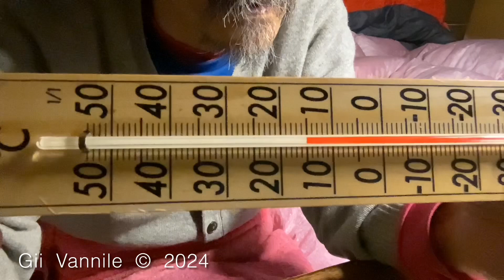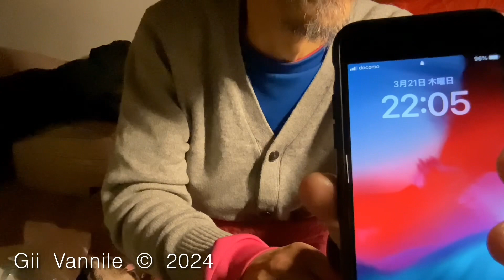02576 20240321 Thu. 19:57 ハイレグ水着でワンツーワンツー当時マイクロ・ミニスカートの熟女今７０歳 お若い皆さん方のおばあちゃんたちです iPad中乃莞爾Yokohama JP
Mar. 21st 2024 Thu. 19:57

Mar. 22nd 2024 Fri. 10:24 am

Original data was 2 hours 10 minutes 21 seconds .

Uploading

Mar. 22nd 2024 Fri. 12:24